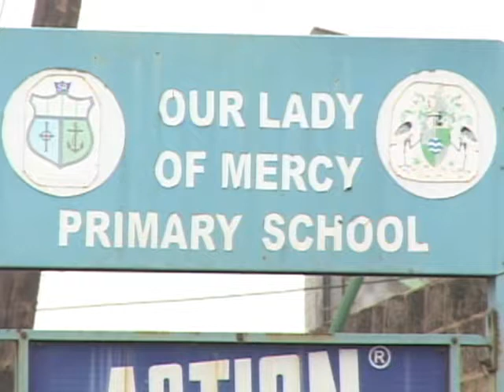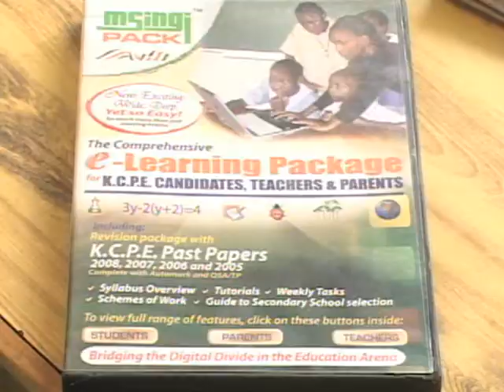Kenyan School Benefits From One Laptop Per Child Initiative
The U-S-based One Laptop Per Child Initiative creates educational opportunities for poor children around the world by providing low-cost, durable portable computers. Seven countries in Africa are already participating in the initiative. One school in Kenya has set up a pilot program to test the computers.  Cathy Majtenyi reports for VOA from Nairobi.